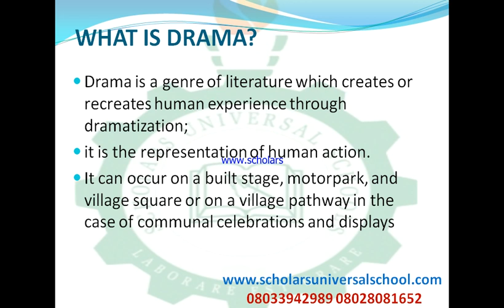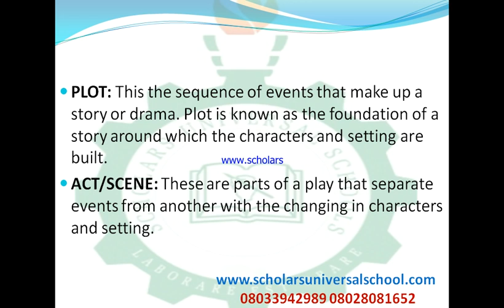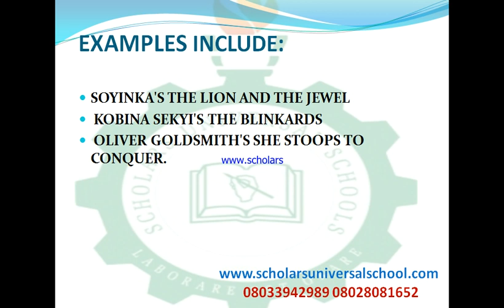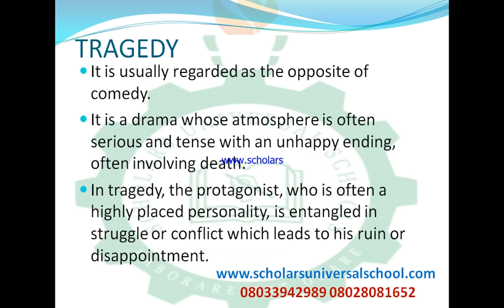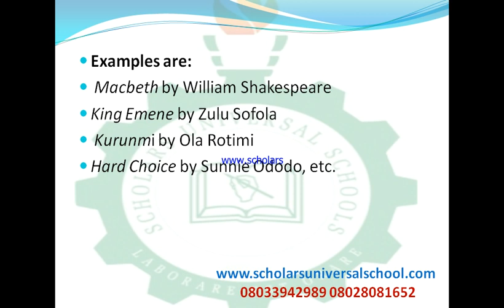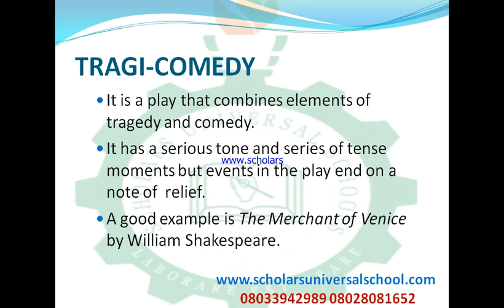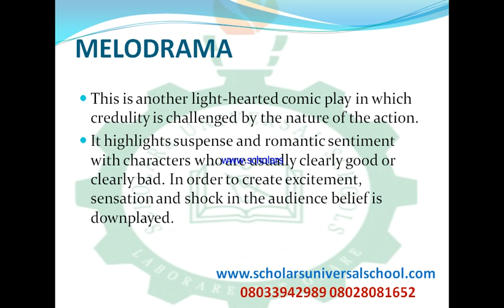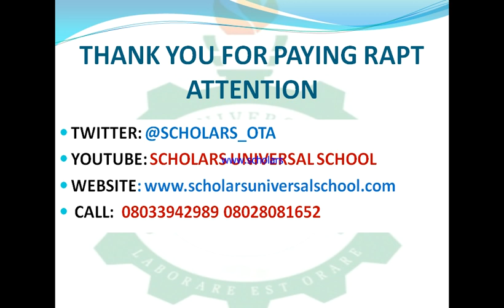DRAMA PART A - Literature in English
This video is the explanation of the topic "Drama" in Literature